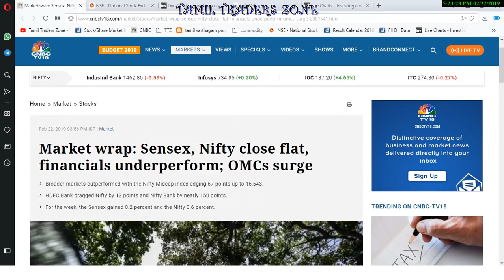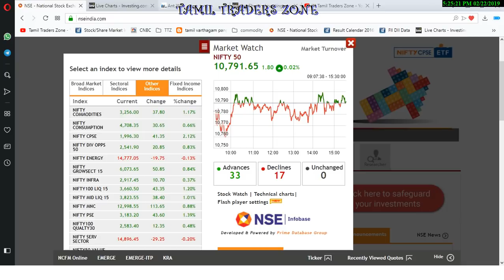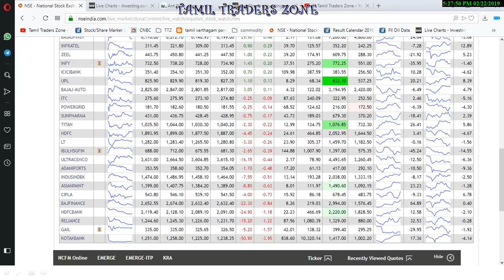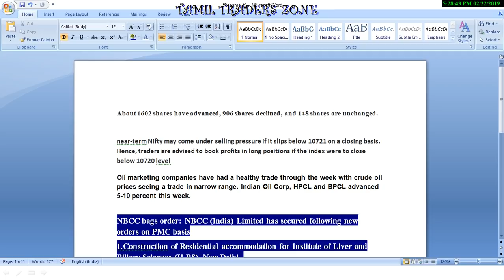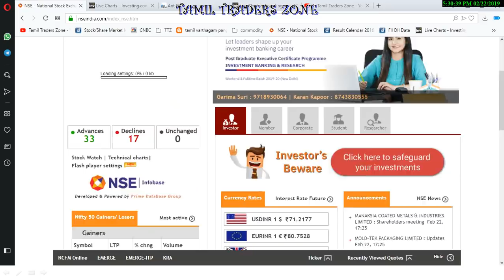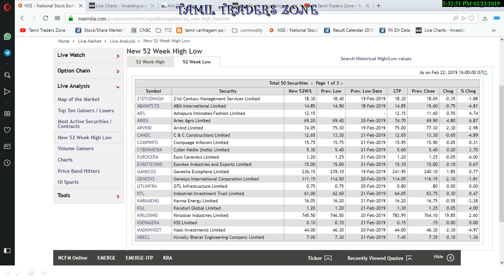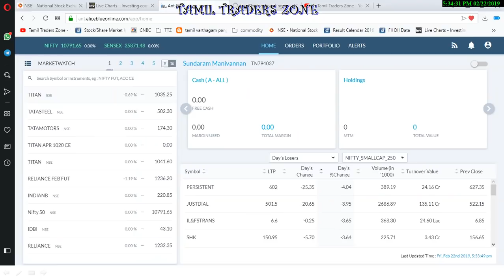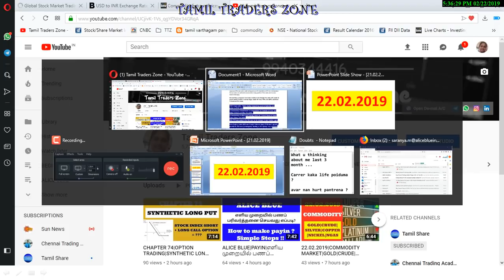22.02.2019|POST MARKET|முடிவடைந்த பங்கு சந்தையில் கவனிக்க வேண்டியவை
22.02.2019|முடிவடைந்த பங்கு சந்தையில் கவனிக்க வேண்டியவை|NBCC|SBI|PNB|JET AIRWAYS

near-term Nifty may come under selling pressure if it slips below 10721 on a closing basis. Hence, traders are advised to book profits in long positions if the index were to close below 10720 level
Oil marketing companies have had a healthy trade through the week with crude oil prices seeing a trade in narrow range. Indian Oil Corp, HPCL and BPCL advanced 5-10 percent this week.

NBCC bags order: NBCC (India) Limited has secured following new orders on PMC basis
1.Construction of Residential accommodation for Institute of Liver and Biliary Sciences (ILBS), New Delhi.
2.Construction of office cum training centre for Central Board of Direct Taxes, Saket, New Delhi.
SBI, PNB may pump in Rs 500 crore in Jet Airways if other lenders agree

State Bank of India (SBI) and Punjab National Bank (PNB) have agreed to provide Rs 500 crore in emergency funding to Jet Airways on a condition that other lenders in the consortium do not object, The Economic Times reported.

Saranya
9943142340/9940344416